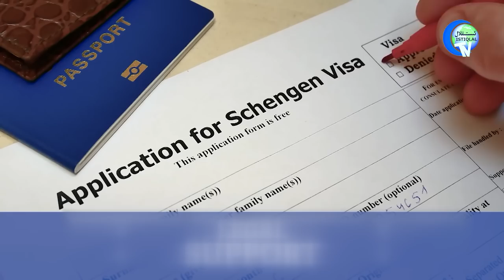ئىستىقلال كۈندىلىك خەۋەرلىرى |2022.11.9| خىتاي ئاققۇنلىرى شەرقىي تۈركىستاندىن قاچماقتا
ISTIQLAL KÜNDILIK XEWERLIRI |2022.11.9| XITAY AQQUNLIRI SHERQIY TÜRKISTANDIN QACHMAQTA